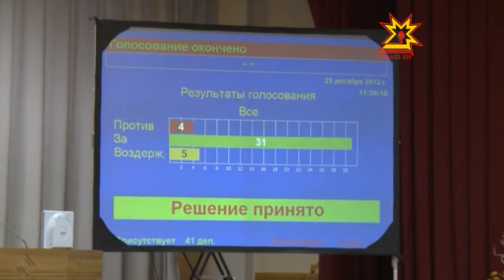Госсовет ЧР собрался на последнюю в этом году сессию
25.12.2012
В основном обсуждения на сессии касались приведения республиканских законодательных актов в соответствие с федеральными.